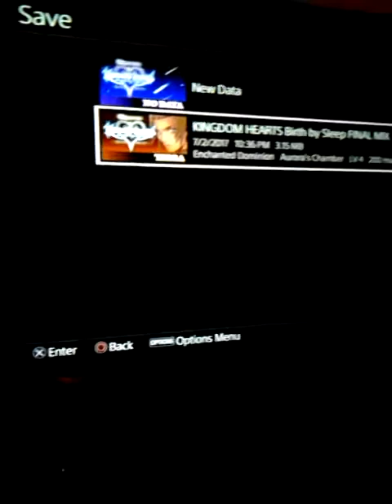Kingdom Hearts Birth By Sleep Walkthrough part 5